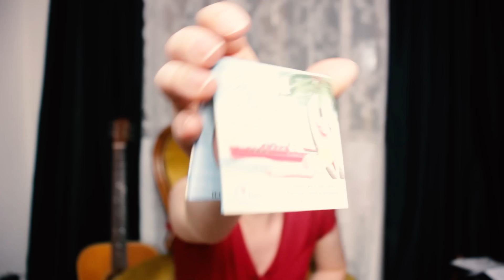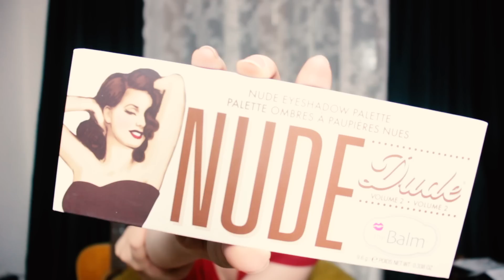UNPACKING Douglas Make Up & Sexy Hair Haul / The Balm Review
Zu meinen Lieblingsmarken für Haare und Make Up zählen NYX, The Balm und Sexy Hair und am liebsten bestelle ich diese Dinge bei Douglas nach. Gemeinsam mit euch öffne ich meine Bestellung und erzähle ein bisschen was zu den neuen Sachen.

+ Haarige Überraschung!

Zweimal pro Woche gibt es neue Videos!

Ihr findet mich außerdem auf